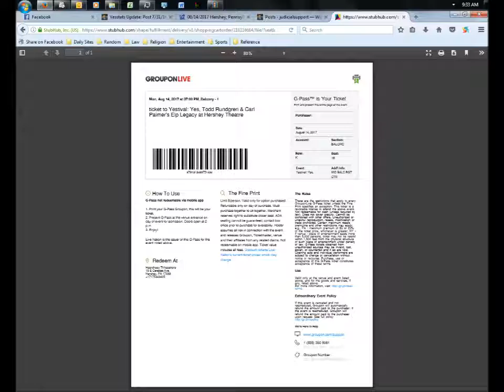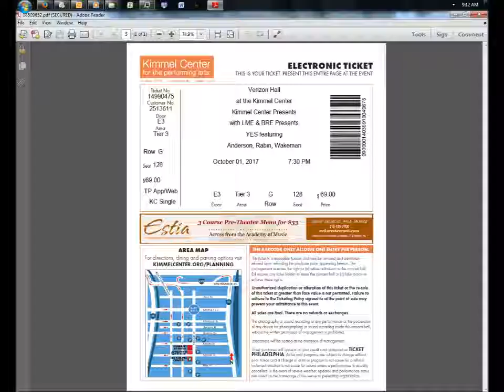Yes Miscellany: 11/18/15 - Cruise to the Edge - Tempus Fugit (passengers with Geoff Downes)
Yes Miscellany
Date: 11/18/15
Location: Cruise to the Edge
Song: Tempus Fugit (passengers with Geoff Downes and Mike Thorne of Saga)